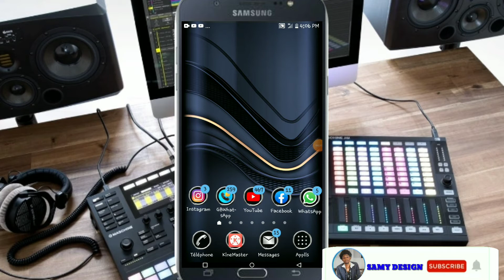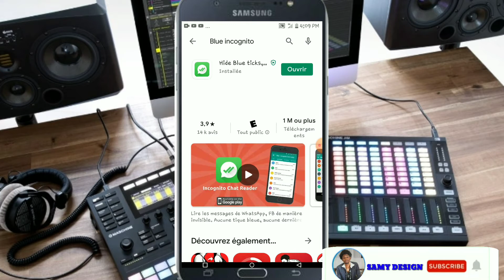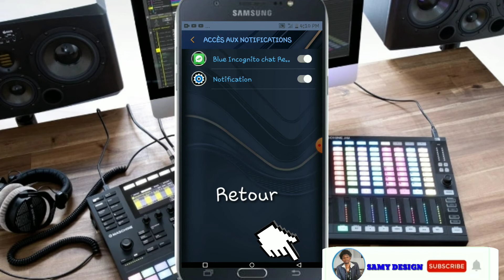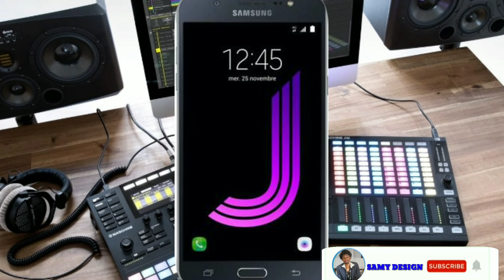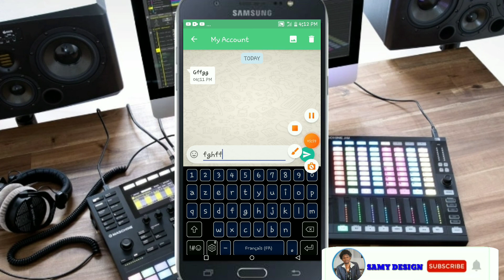Comment rendre sa présence invisible sur whatsapp [en 2020]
dans cette vidéo, nous expliquons comment être invisible sur WhatsApp